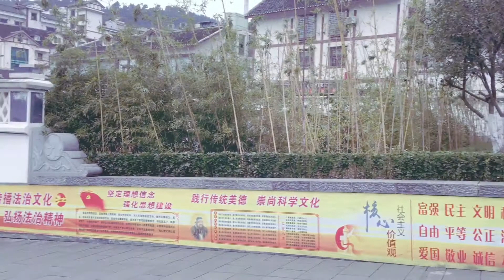Site of the famous Zunyi Conference 遵义会议会址 -- 贵州省遵义市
The conference was held during the Long March in January 1935 in the second largest city in southern China's Guizhou Province - Zunyi. This is where Mao Zedong was made de facto head of the Party.